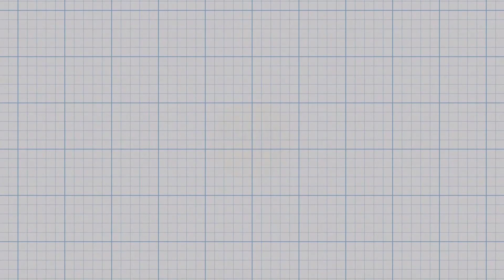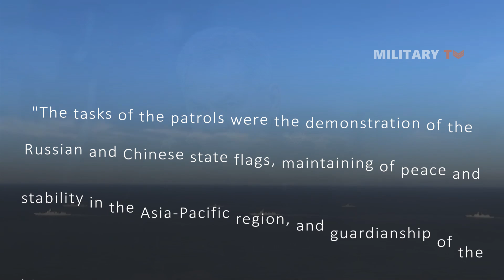China Russia Warship Sailing Through Japan Strait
A combined Russian Navy and China’s People’s Liberation Army Navy (PLAN) fleet continues to sail in international waters east of Japan’s main island of Honshu, while Japan Maritime Self-Defense Force ships and aircraft monitor the fleet during its voyage.

As of 4 a.m. Thursday, the joint fleet was sighted between Smith Island (Sumisu-tō) and Tori-shima Island in the Izu Island chain, according to a news release and map released by the Joint Staff of the Japan Self-Defense Forces on Friday. Smith Island is around 440 kilometers, or about 273 miles, south of the main island of Honshu. The news release said the fleet was 50 kilometers, or about 31 miles, southwest of Smith Island.